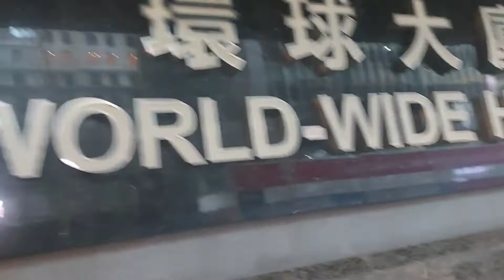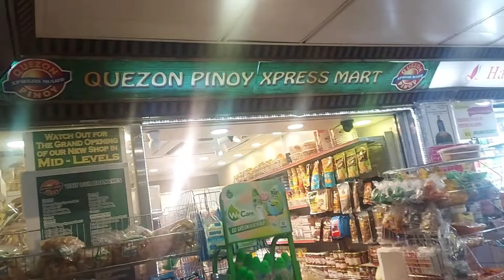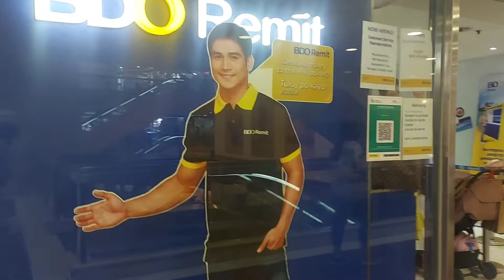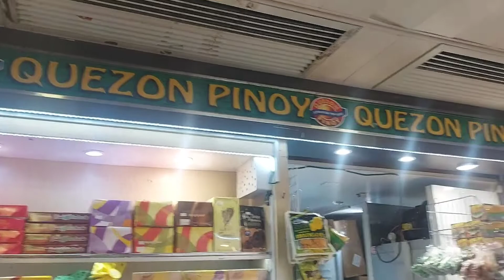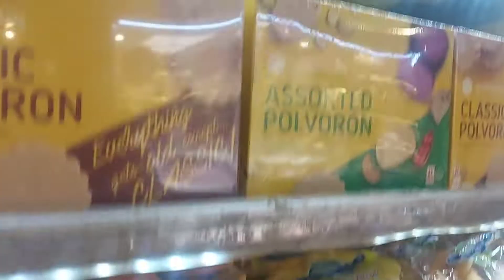FOOD HUNTING||WORLDWIDE CENTER HONGKONG||PINOY STORE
I'm showing where to buy pilipino product in Hong Kong ...